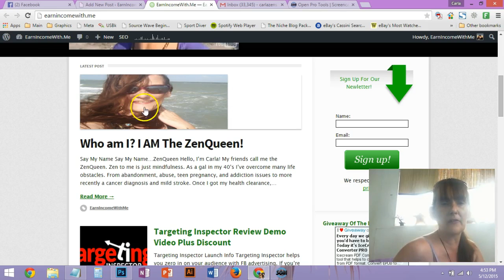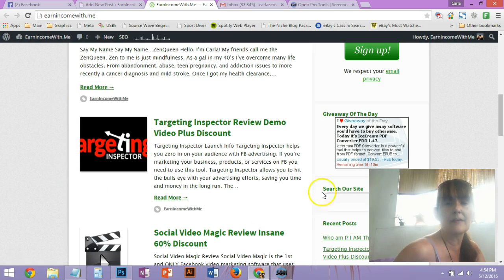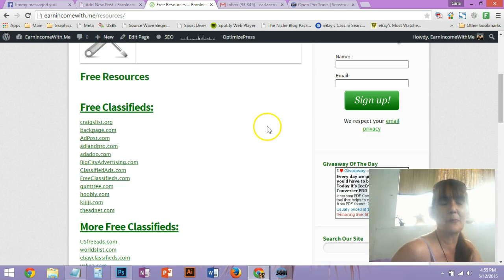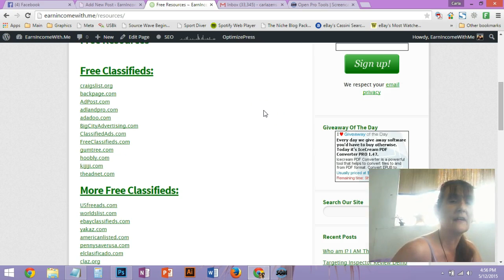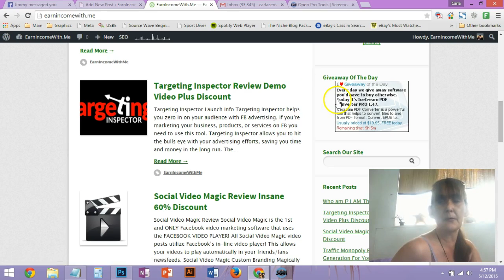What Is My Blog About 30 Day Blogging Challenge Day 2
SEO Sizzler 30 Day Blogging Challenge

Day 2: Tell us about your blog

Cut a 2-3 minute video about your blog
Write a 300 word blog post about your blog

What is your blog about? When did you start it?
Who would be interested in your blog? What do you offer?

HAVE FUN!!

PEACE!